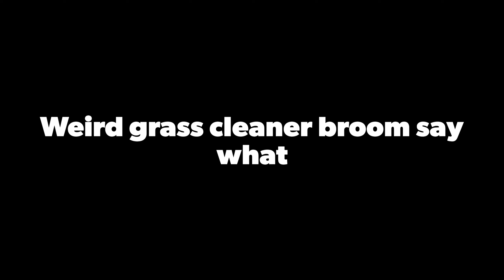Weird grass cleaner broom say what